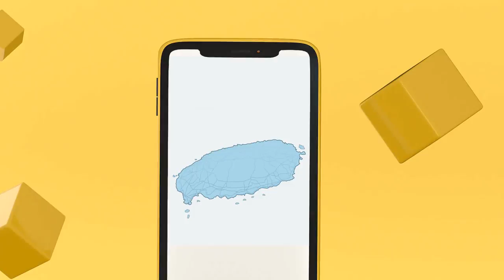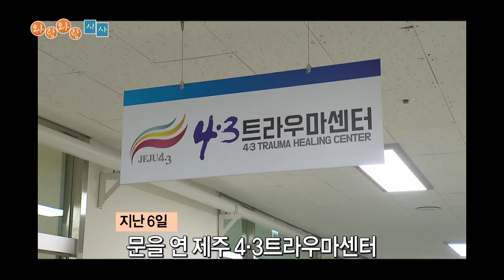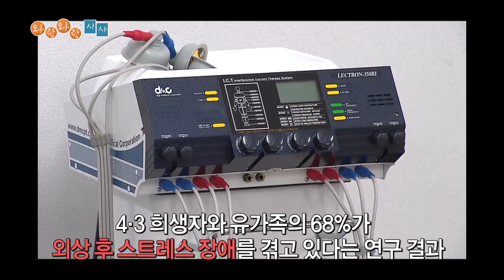[와랑와랑 시사] 화재로 얼룩진 황금연휴/ 제주도,고강도 사회적 거리두기 2주 연장/제주 4.3 트라우마센터 개소 (와랑와랑 TV)